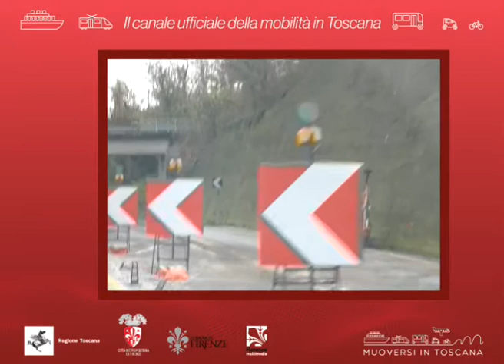Muoversi in Toscana Info - Edizione delle 11 del 29 novembre 2019